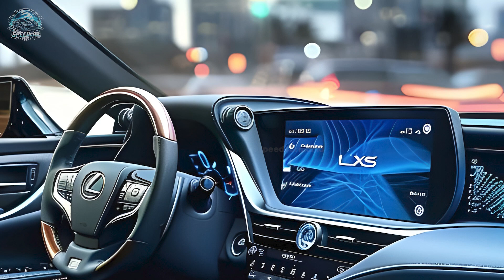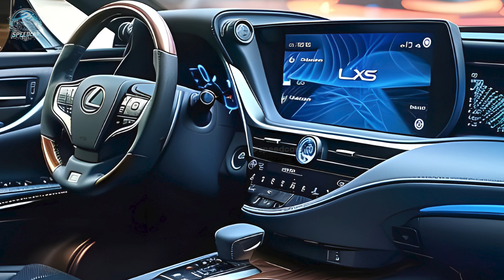FIRST LOOK! New 2025 Lexus ES 350 Revealed - Ultra Luxury Sedan!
The Lexus ES 350 is a luxurious and refined choice, blending attractive appearance and superb features into one exceptional car. The market offers a diverse selection of model years, with the vehicle continually introducing new options year. Those who are highly interested in the latest version may want to obtain more information about a specific aspect - the expected delivery date for the 2025 Lexus ES 350.

If you seek information on the release date of the 2025 Lexus ES, you are at the right place. Gaining a thorough understanding of the upcoming release of a highly desirable car can help you choose if it is the best decision for your new car buy. Read further to acquire a more accurate comprehension of the car's expected arrival date, its novel attributes, and whether the 2025 Lexus ES 350 will be deserving of the eager anticipation.

One of the main upgrades we expect in the 2025 Lexus ES 350 is an improvement to the powertrain system. It is likely that most of the current powertrain options will be retained in the 2025 iteration, with some slight improvements compared to the engine system found in the 2024 Lexus ES 350.

According to historical statistics, we predict that the 2025 Lexus ES 350 will come with a 2.5-liter 4-cylinder engine as the standard option in its basic variant. We have a positive outlook for the ongoing progress in the competition, which we believe will result in the launch of a hybrid variant of this iconic vehicle. If you seek to uphold performance while also prioritizing environmental sustainability, this choice will be beneficial.

Get ready to fuel your passion for cars like never before! 🚗💨 Welcome to Speed Car Mania, where automotive excellence meets adrenaline-fueled excitement. From jaw-dropping reviews to heart-pounding test drives, buckle up and join us for an exhilarating ride through the world of automobiles.